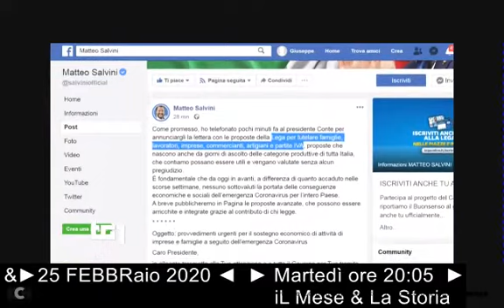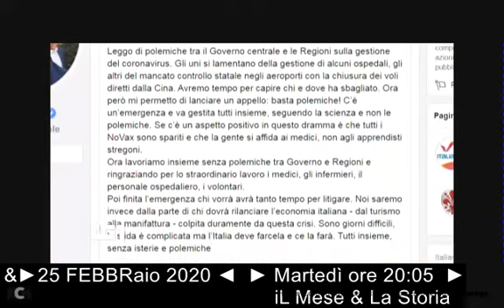Consiglio dei MInistri del 25 02 2020 MarteDì - TG1-sera provvedimenti anti-coronavirus